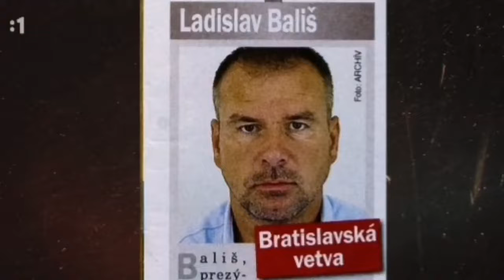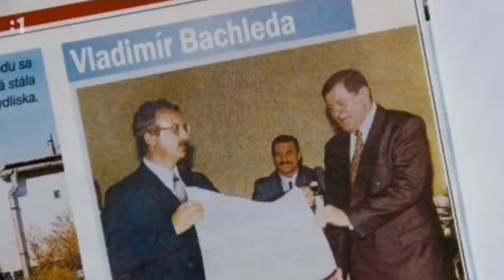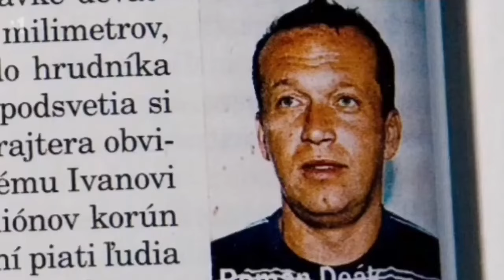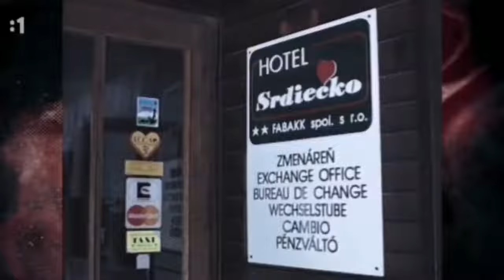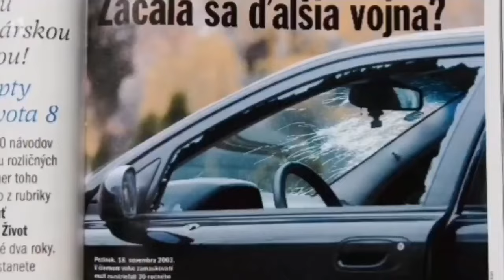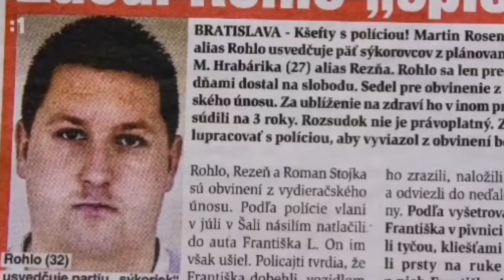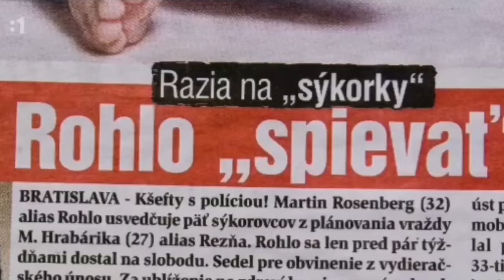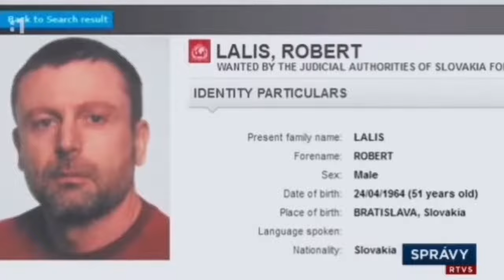Slovenska Mafia 2 M Sykora a Sykorovci čast 2 Súmrak Bossov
Mafia na Slovensku 90te roky Miroslav Sykora ( Sykorky )